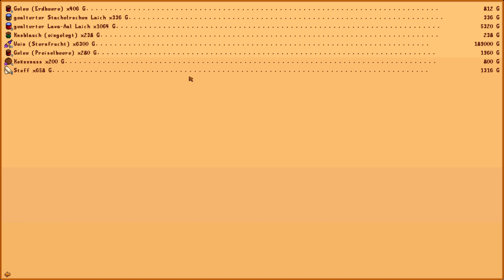🐮 Stardew Valley #310 | Backe Backe BROTE